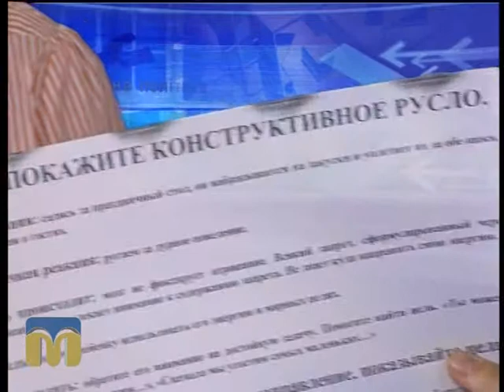Це вас хвилює 04.06.2015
Консультації й поради психологів, юристів, соціальних працівників, медиків.

Про нові підходи до виховання дітей розкаже глядачам програми "Це вас хвилює" психолог, психотерапевт Ольга Алексєєнко.

Ведуча - Яна Покидько.